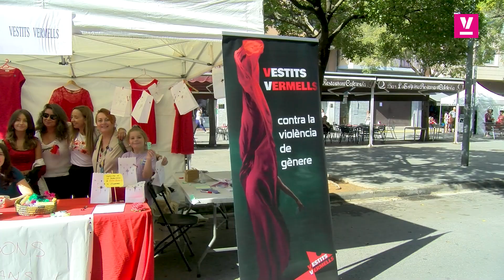L'Ajuntament es planteja estendre el dia sense cotxes a altres indrets del municipi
La Regidoria de Mobilitat va fer una prova pilota dissabte passat a la rambla dels Països Catalans coincidint amb la Setmana Europea de la Mobilitat Sostenible